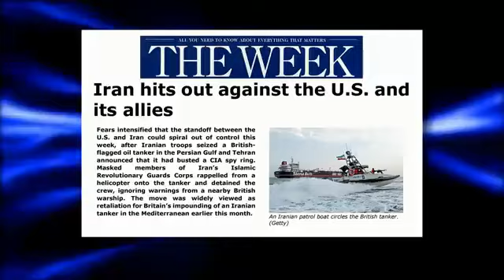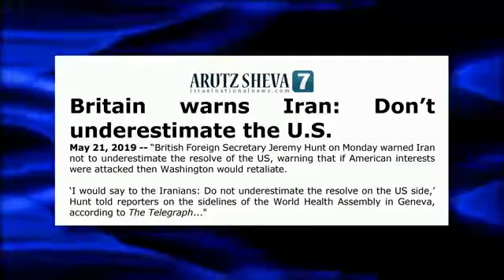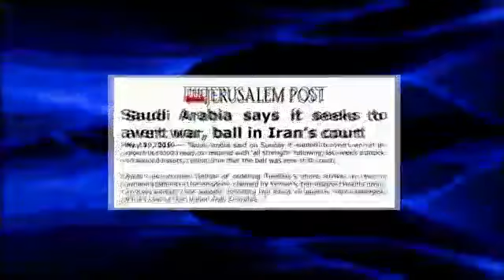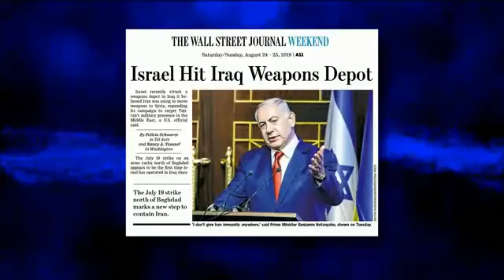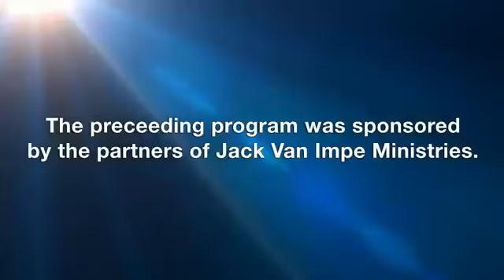NEWS NOW, This Week With Jack Van Impe